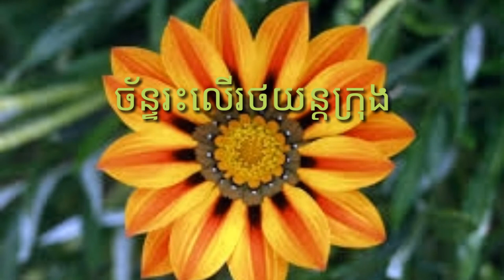ច័ន្ទរះលេីរថយន្តក្រុង, Chan Rash Ler Rut Yun Krong